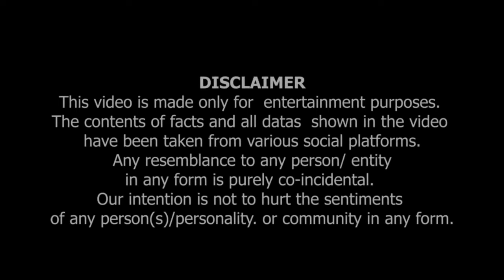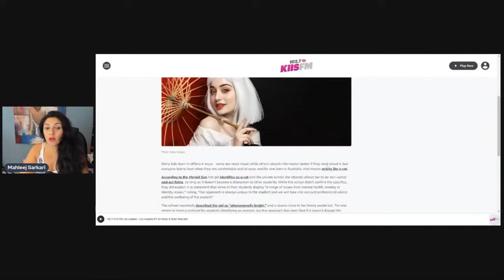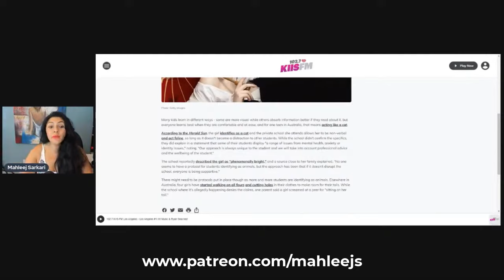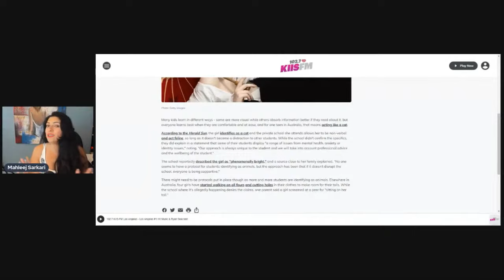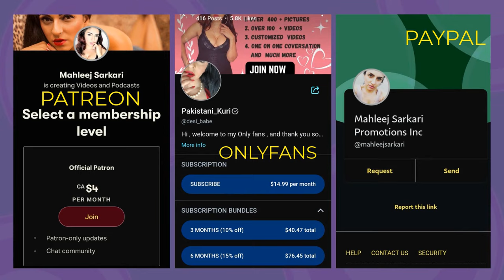Teenager Billi Bun Gai | School Nay Bhi Maan Liya.